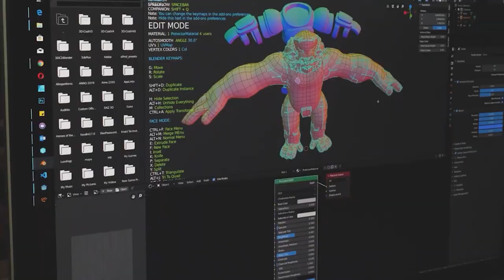Cum a fost viata actorilor independenti in pandemie II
Invitati hotnewsro: actrița Florina Gleznea și actorul Dan Murzea